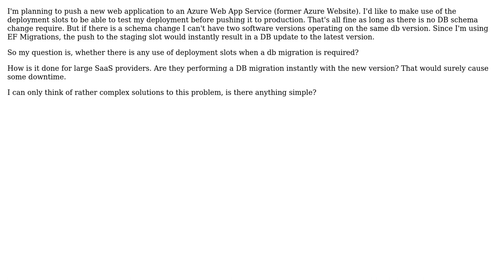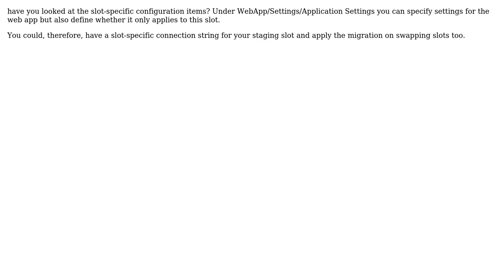Software Engineering: DB migration and Azure deployment slots (2 Solutions!!)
Software Engineering: DB migration and Azure deployment slots

With thanks & praise to God, and with thanks to the many people who have made this project possible! | Content (except music & images) licensed under CC BY-SA | Music | Images & others | With thanks to user Sam7 user Owain Thomas user Cocowalla and the Stack Exchange Network Trademarks are property of their respective owners. You are responsible for your own actions.